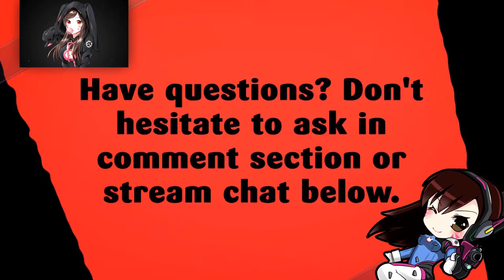COMPETITIVE PLACEMENT MATCHES SEASON 11 | OVERWATCH | PART 1 🎮🎮🎮